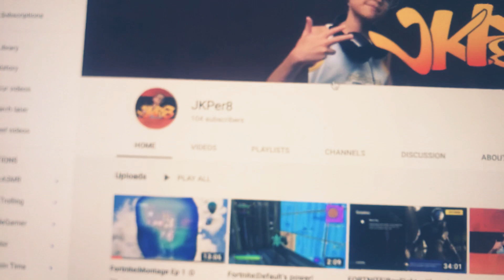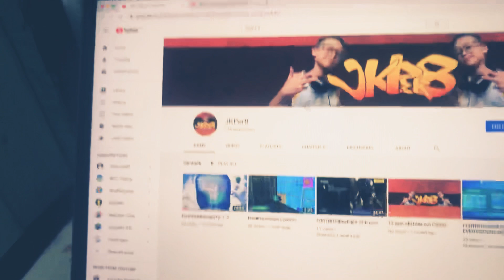100 Subscribers THANK YOU SO MUCH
Thank you so so much for supporting my channel and im happy for reaching 100 subscribers, my goal now is to hit 1k subscribers, i hope you guys will help me liked you guys helped me get 1k subs THANKS GUYS LOVE U ALL ❤️